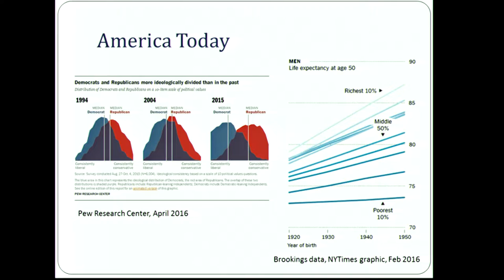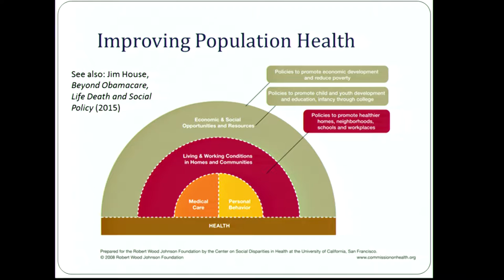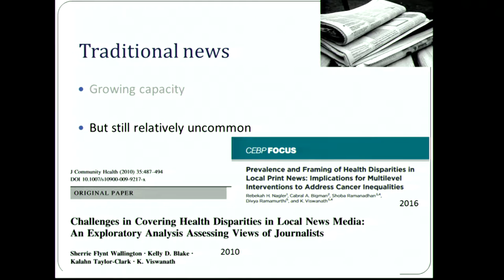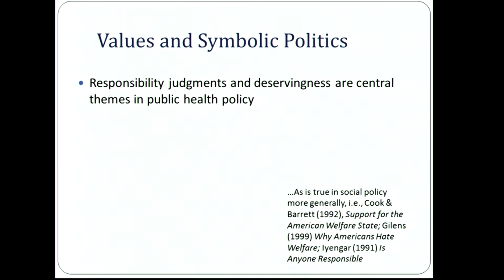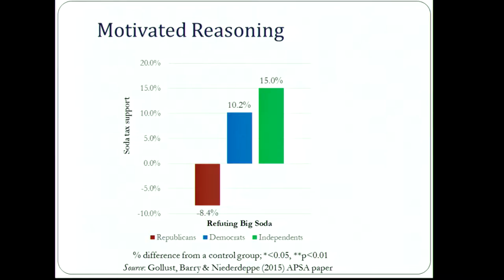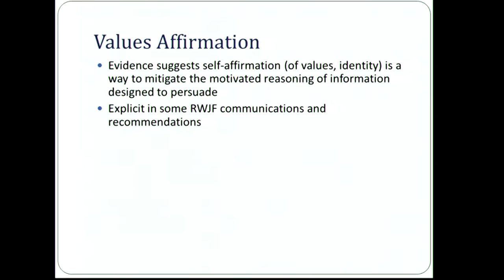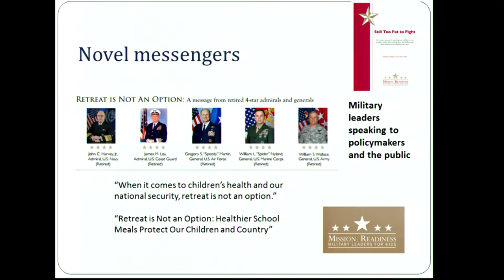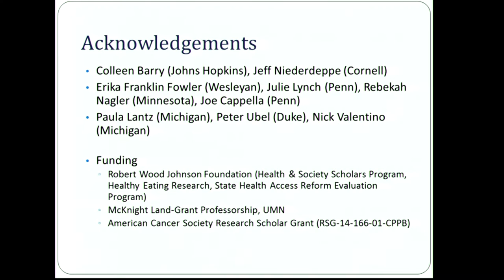Health Science Communication - Sarah Gollust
Improving Population Health in a Politicized World: Understanding and Overcoming Communication Barriers

Public health scholars increasingly argue that significant improvements in population health will only be achieved through changes to the social, economic, and environmental conditions that shape health; individual behavior changes and improving access to health care will not be sufficient. While the public health literature supporting the social determinants of health is robust, these ideas face resistance among the public because they do not conform to the general public’s understanding of the causes of health and illness. In addition, efforts to communicate about health equity and the social determinants of health confront challenges related to the partisan cues and underlying values such messages contain. In this talk, Dr. Gollust will present empirical findings from a series of studies examining the effects of communication about public health policy issues, including health disparities, obesity, and vaccines. She will demonstrate the importance of lessons from the field of political psychology in health communication, focusing on the communication challenges of an increasingly politicized public health and health policy discourse.